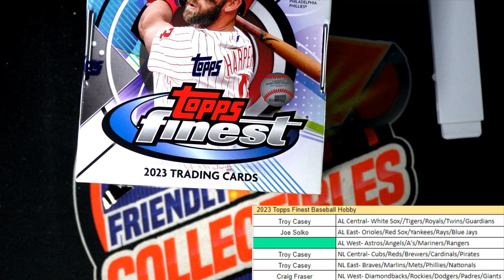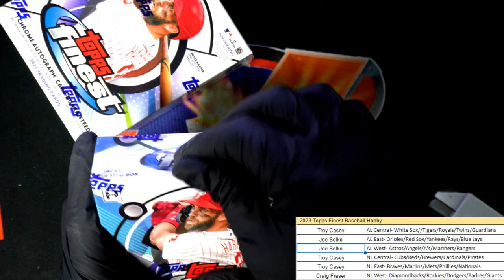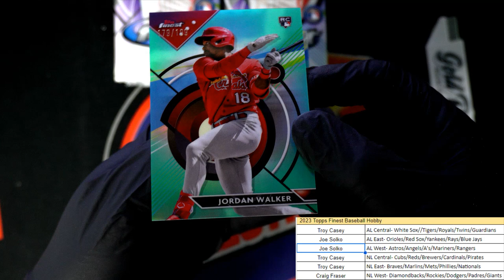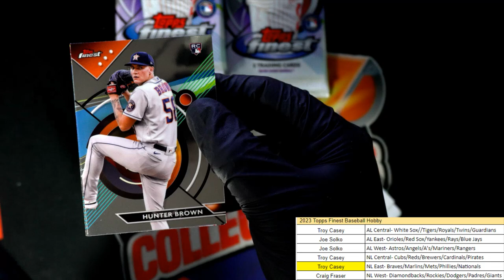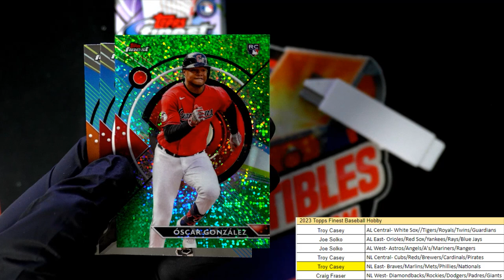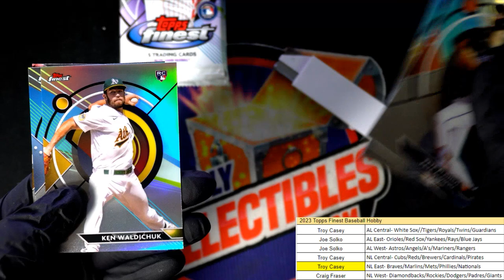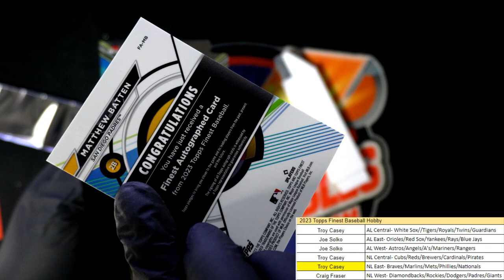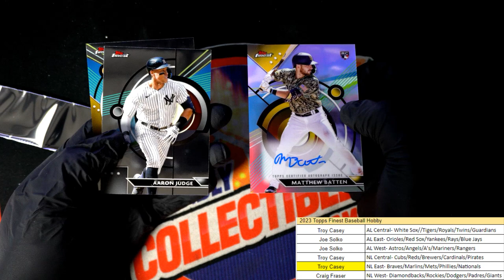2023 Topps Finest Baseball Hobby ID 23FINEST116